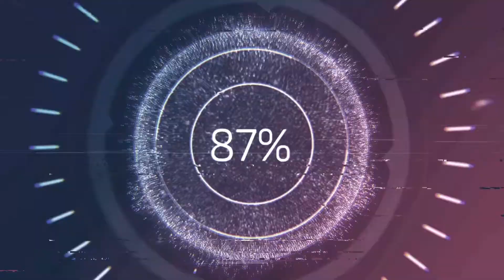Just Cause 4 Folge 25